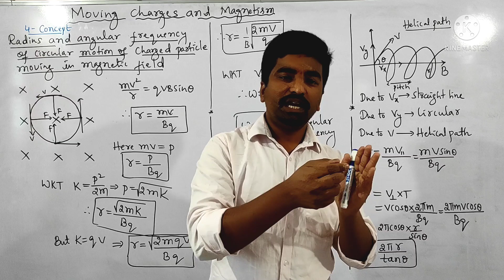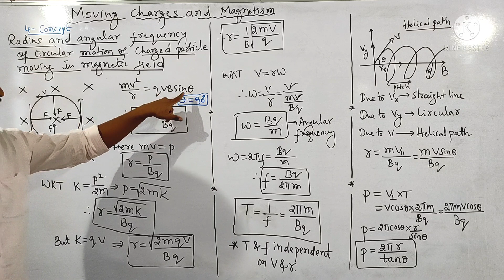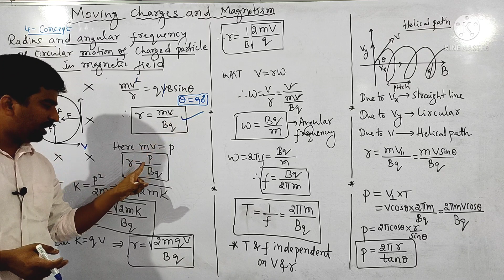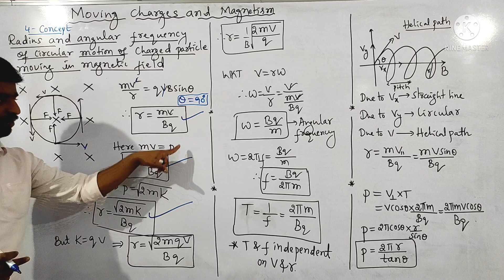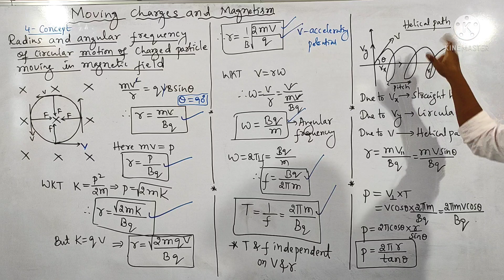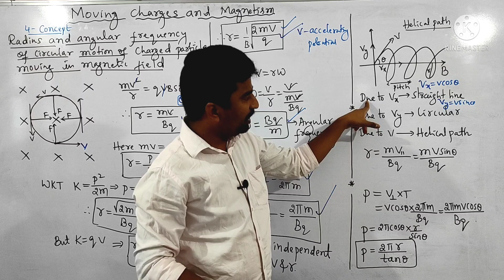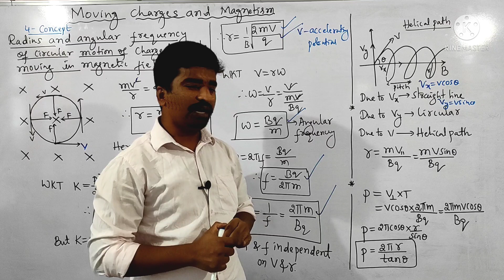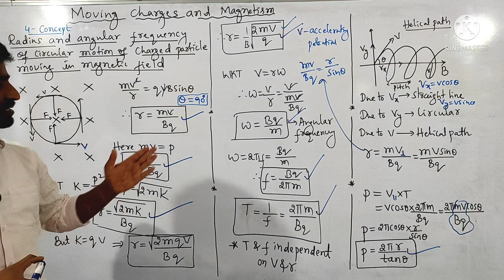||PHYSICS KCET TRICKS - 04||KCET/NEET|Radius and time period of charged particle in magnetic field||